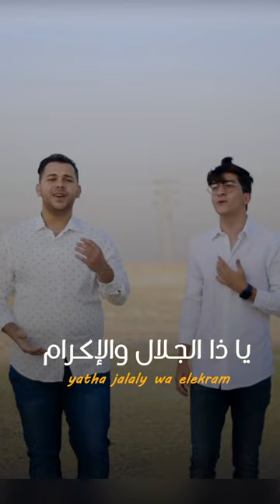Baraa masoud and Muhammad Youssef - Anta Assalam